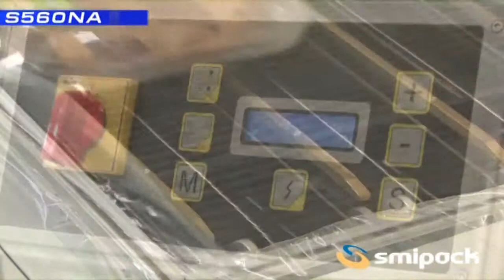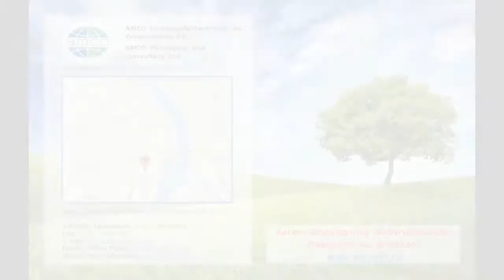Smipack S560NA egylépéses zsugorfóliázó automata működési ciklussal (Shrinkwrappe